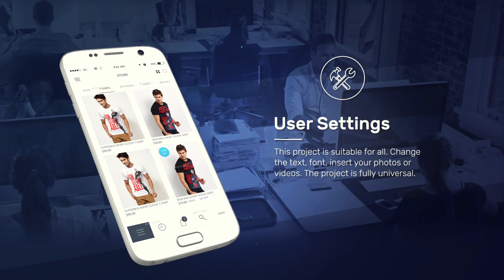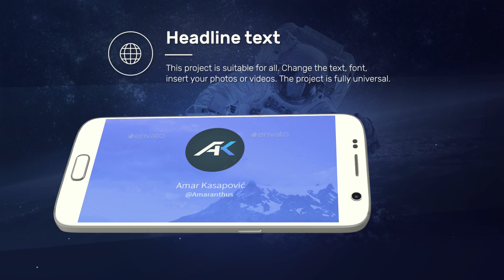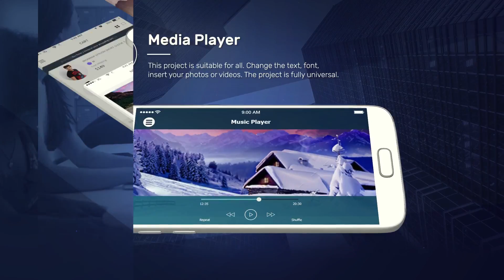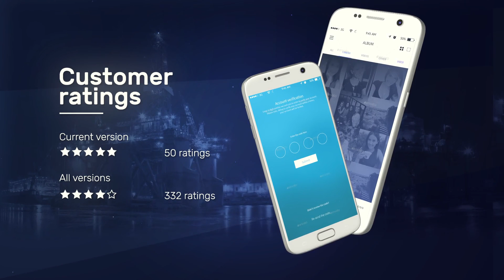Android App Presentation Template | After Efects Project Files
Modular structure (25 separate modules)
Color control
Clean Modern design
Fast render
46 icons
3 version phone (white, black, golden)
Awesome atmosphere
Very easy to use
100% after effects
multi-purpose